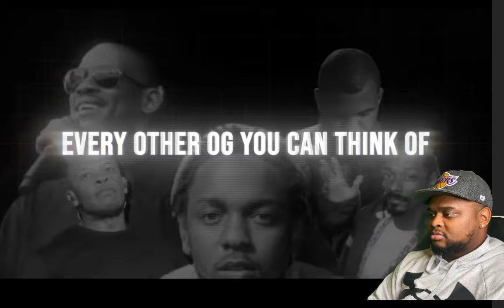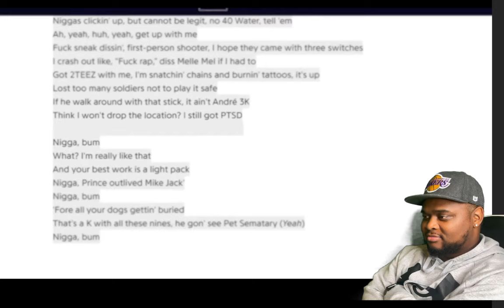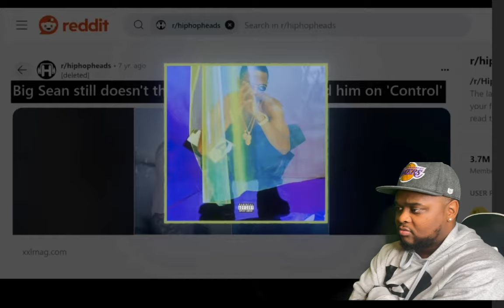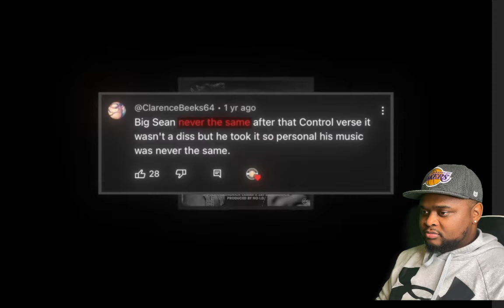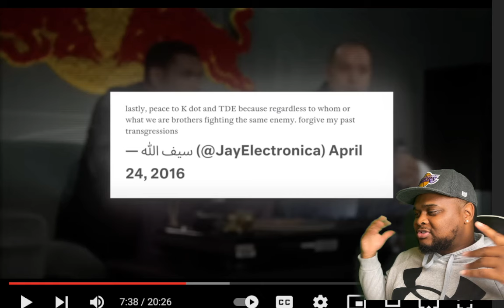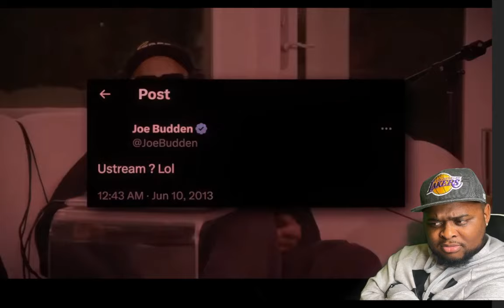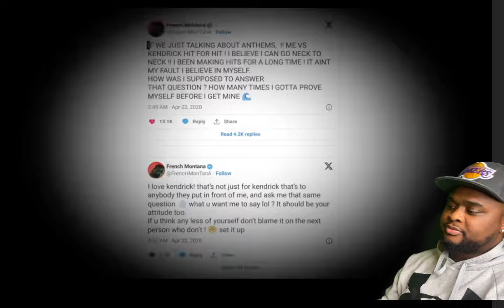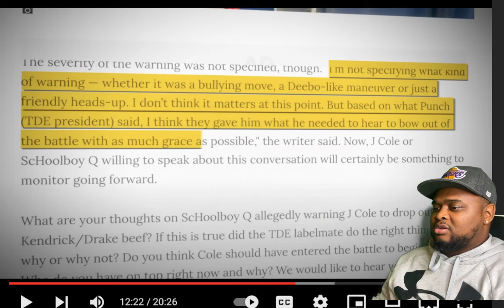Why Rappers Are Scared of Kendrick Lamar | Reaction